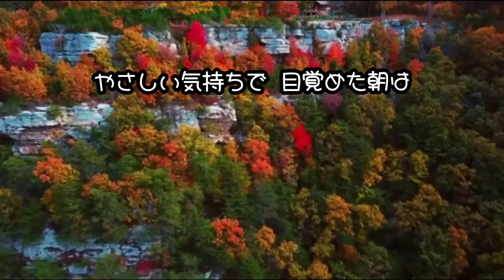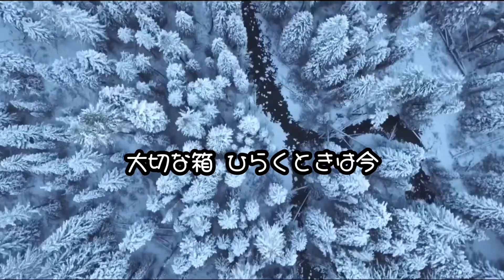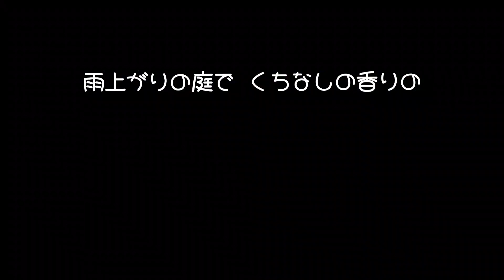やさしさに包まれたなら／松任谷由実 歌ってみた。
cover：山下さくら

魔女の宅急便を見て、自分も空を飛んでみたいと思ったことがある人！
是非、聴いてみて下さい(笑)